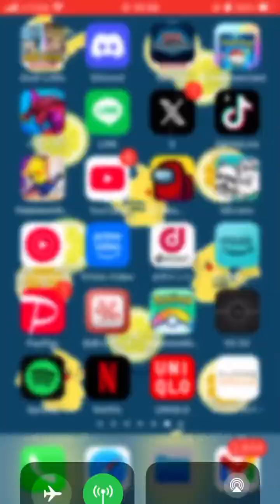後攻最速90打点出してくるピカチュウに勝つゴッドデッキ "ウィンディex"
対人戦12-0してるので動画化